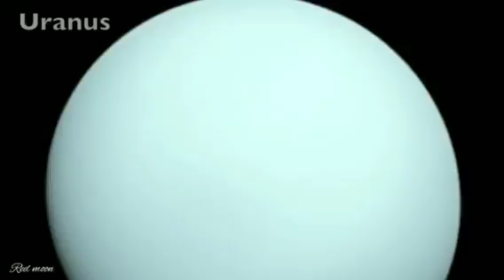The sound of some planets recorded by NASA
In this video, you can see the sounds that have been attenuated by some NASA probes. Contrary to what you might expect, the word "beautiful" may be the most distant word that comes to mind after hearing these sounds. These sounds can be likened to the same sounds that were heard in horror movies before a horrific incident.